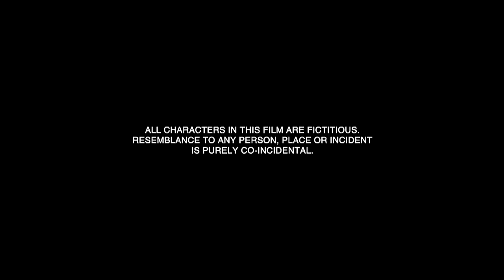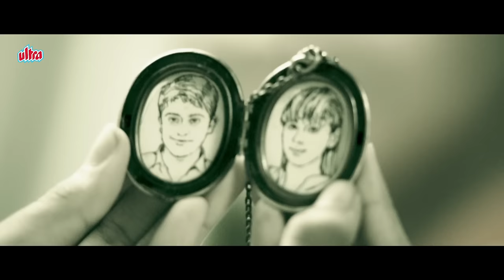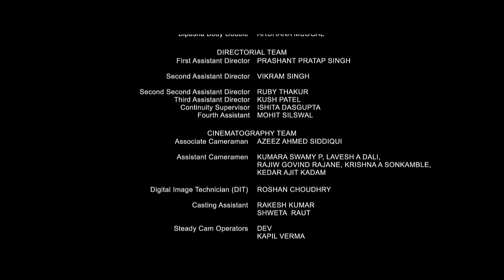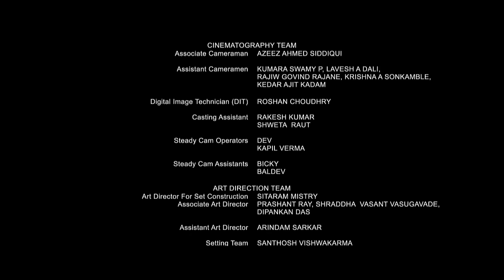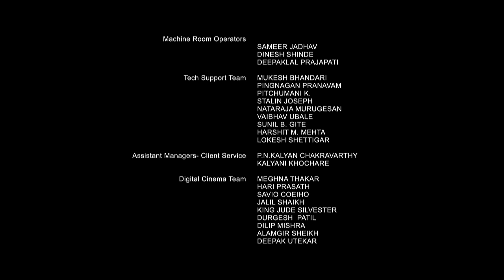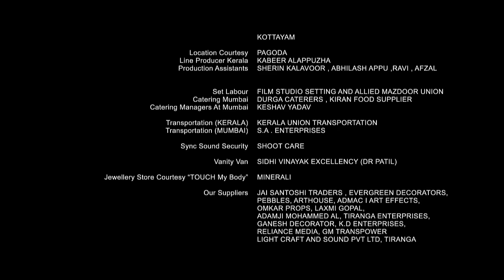Alone Horror Full Movie HD - Bipasha Basu & Karan Singh Grover | Latest Hindi Horror Movie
Film : Alone (2015)
Starcast : Bipasha Basu, Karan Singh Grover, Sagar Saikia, Zakir Hussain, Neena Gupta, Dino Morea (in special appearance), Sunny Hawlader, Sneha Vaidya, Sowmya Vaidya
Director : Bhushan Patel